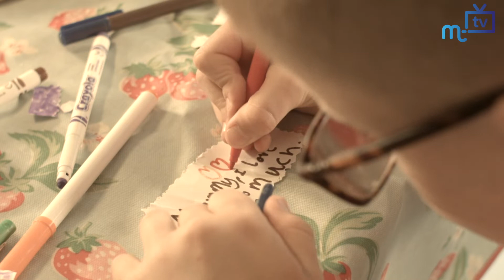Little Boxes: Olivia Hollreiser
Film maker and student Olivia Hollreiser talks to Paul Moulton about her latest work 'Little Boxes' and how she is looking for support in the London Lift-Off Film Festival.